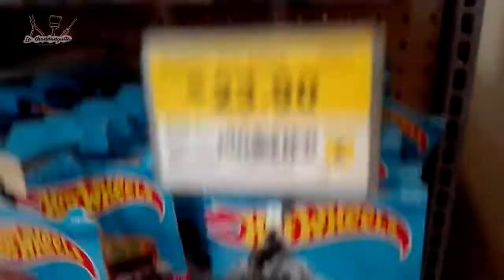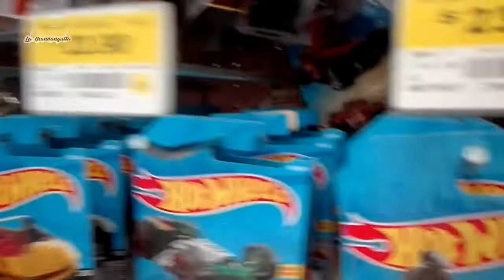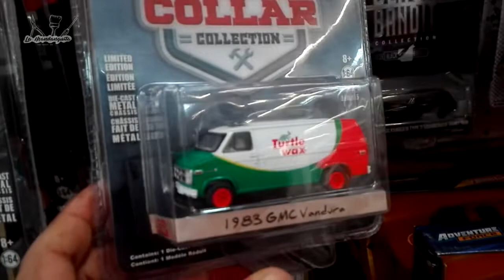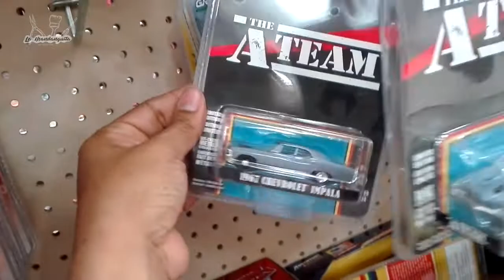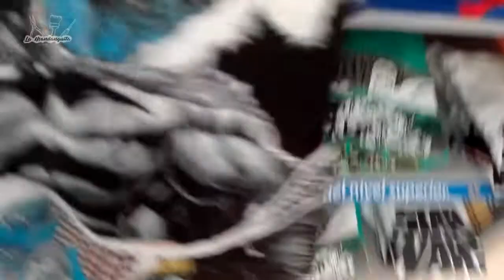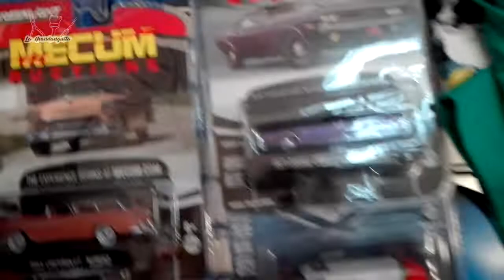CACERÍA DE HOT WHEELS y GREENLIGHT No.9 🚙 ✅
Les comparto la última Cacería de HOT WHEELS y GREENLIGHT. No.8

Recuerda que en este canal puedes encontrar customs con Hot wheels, videos de chachareando en tiangüis, colecciones de juguetes tanto de coches escala 1.64 como colecciones de promocionales de juguetes vintage. Saludos!